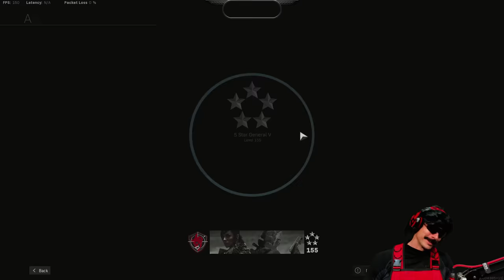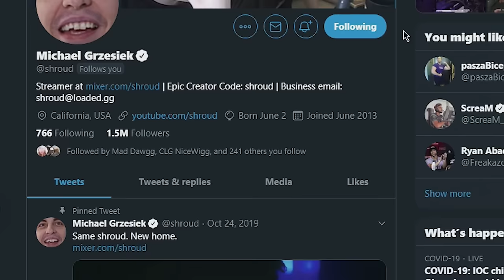TimtheTatman & DrDisrespect ARE A MATCH MADE IN HEAVEN!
The iconic DUO just keeps on giving...